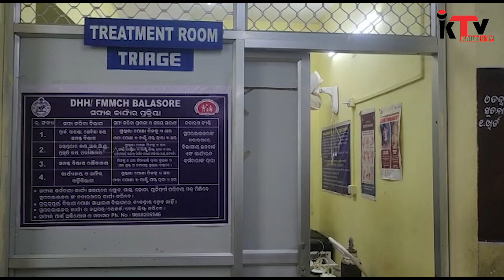ଛାତିଫଟାଇ କାନ୍ଦୁଛି ମା ,ଚାଲିଗଲା କୋମଳବତୀ ଶିଶୁର ଜୀବନ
ଚକିତ୍ସା ଅଭାବରୁ ଚାଲିଗଲା କୋମଳବତୀ ଶିଶୁର ଜୀବନ । ଛାତିଫଟାଇ କାନ୍ଦୁଛି ମା । କାରଣ ମାତ୍ର ୮ ମାସର ଶିଶୁ ତାର ମା ମୋଳଛାଡି ସବୁଦିନ ପାଇ ଚାଲିଯାଇଛି । ଏ ଦୁଃଖ ଆଉ କଷ୍ଟକୁ ସହ୍ୟ କରିପାରୁନି ତାର ମା । କେମିତିବା କରିବ ନିଜ ପୁଅକୁ ନେଇ ଦେଖିଥିବା ସ୍ୱପ୍ନ ସବୁ ଅଧ୍ୟାରେ ରହିଗଲା । ପୁଅ ବଡ ହେବ ସ୍କୁଲ ଯିବ ପାଠ ପଢ଼ିବ ପରେ ଚାକିରି କରିବ ପରି କେତେ କଣ ସ୍ୱପ୍ନ ଦେଖିଥିଲା ମା । ଏମିତି ଚଡକ ପଡିଲା  ପରି ସମୟ ଆସି ବୁ କିଛି ଅଲଗା କରିଦବ ବୋଲି ସେ କେବେ ସ୍ୱପ୍ନରେ ମଧ୍ୟ ଭାବିନଥିଲା ।  ହଁ ଆଜ୍ଞା ଏମିତି ଏକ ହୃଦୟ ବିଦାର ଦୃଶ୍ୟ ଦେଖିବାକୁ ମିଳିଛି  ବାଲେଶ୍ୱର ମୁଖ୍ୟଚିକିତ୍ସାଳୟରେ । ଗୋଟେ ମା କୋଳରୁ ତାର ଛଆ ଛାଡି ଚାଲିଯାଇଛି । ମାର କାନ୍ଦବୋଳିରେ ସେହି ପରିବେଶ ଫାଟି ପଡୁଛି । ଆଉ ମୁଣ୍ଡପିଟି କହୁଛି ଡାକ୍ତରମାନେ ଚିକିତ୍ସା ଅଭାବରୁ ମୋ ଛୁଆକୁ ମାରିଦେଲେ ।

ସୂଚନା ମୁତାବକ ସୋମବାର ଦିନ ମୟୁରଭଞ୍ଜ ଜିଲ୍ଲା ରସଗୋବିନ୍ଦପୁର ବ୍ଲକ ମଣିକପୁର ଗ୍ରାମର ରଚନା ରାଉତଙ୍କ ୮ବର୍ଷର ପୁଅ ଶୁଭେନ୍ଦୁ ଗିରି, ଥଣ୍ଡା ଜନିତ ରୋଗରେ ଚିକିତ୍ସା ପାଇଁ ବାଲେଶ୍ୱର ମୁଖ୍ୟ ଚିକିତ୍ସାଳୟକୁ ଆଣିଥିଲେ । ହେଲେ ଡାକ୍ତର ସେଠାରେ ପିଲାଟିର ଠିକ୍ ଭାବେ ଚିକିତ୍ସା କରିନଥିଲେ । ଫଳରେ ଚିକିତ୍ସା ମସୟରେ ହିଁ ପିଲାଟିର ମୁତ୍ୟୃ ଘଟିଥିଲା । ଆଉତାର ମୃତଦେହକୁ ଧରି ତାର ମା କାନ୍ଦୁଛି । ଡକ୍ତରଙ୍କ ଏଭଳି ଖାମଖିଆଲ ପାଇଁ ଶିଶୁର ଜୀବନ ଯାଇଥିବାରୁ ସାଧାରରରେ ଏହା ପ୍ରଶ୍ନ ସୃଷ୍ଟି ହୋଇଛି ।